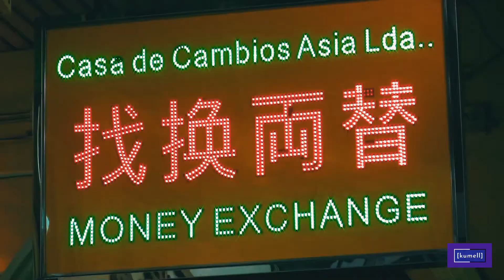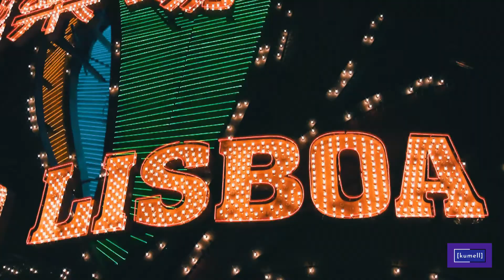MACAU: OLD MACAU CITY AT NIGHT (SENADO SQUARE) CHINA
Videography & Editing: Kumar Ellawala
Video Camera: Canon VIXIA HF S11
Video Editor: CyberLink PowerDirector
Sound track: from SUTTERSTOCK